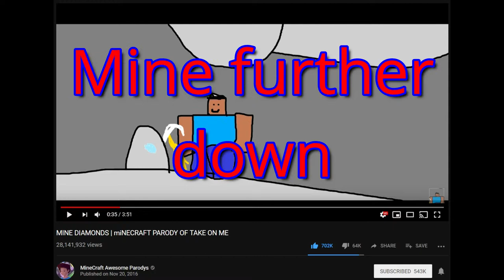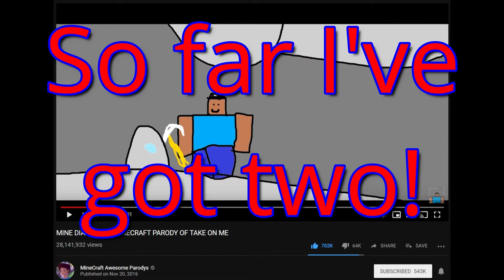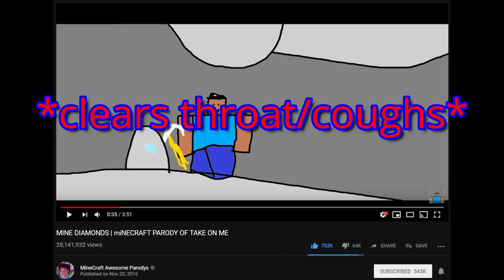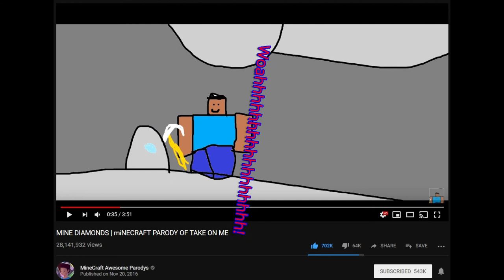BTheEPIC Version of MINE DIAMONDS | miNECRAFT PARODY OF TAKE ON ME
My Lyrics (These are slightly different than the real ones):
*clears throat*
"Alright guys,
*clears throat*
I'm doing 'Take On Me' now,
I, alright.
I, I really, I really like this song, it sounds good."

Minin' away
I don't know what to mine
I'll mine this anyway
In this Minecraft day
So beautiful
Mine further down
What's that I found?

MINE DIAMONDS!
MINE DIAMONDS!
I'LL MINE THEM!
So far I've got two!

(So) easy to mine
With my Minecraft pickaxe and shovels
Hopefully they'll stay
In my Minecraft chest
So I'm gonna make
A lock on it

MINE DIAMONDS!
MINE DIAMONDS!
I'LL MINE THEM!

"Ah!
*clears throat*
Alright,
*clears throat/coughs*
*clears throat/coughs*
*clears throat/coughs*
*sniffs*
*clears throat/coughs*
Alright,
I'm ready"

All these diamonds
Sitting carefully lay
I'm getting worried
If they might get stolen
(From) my ender chest
Wait, who is that?
Holy sheep, it's Notch!

MINE DIAMONDS!
MINE DIAMONDS!
NOW THEY'RE SAFE
Woahhhhhhhhhhhhhhhhh!

NOW THAT THEY'RE SAFE
Woahhhhhhhhhhhhhhhhh!
MINE DIAMONDS! *HEAVY breathing*
MINE DIAMONDS!

"Uh, Thanks, thanks for listening guys and thanks for recommending this song"